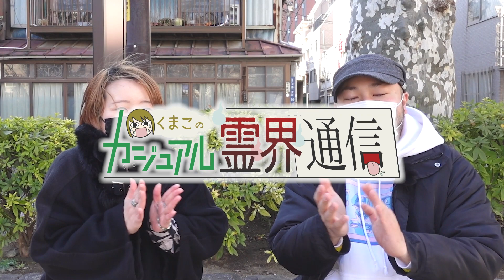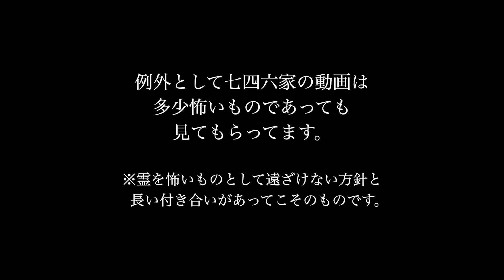【心霊】宇宙に幽霊がいるのか確かめるために、前澤さんと野口さんの動画で霊視してみた【くまこ】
以前、コメント欄で

「幽霊になったら宇宙に行ける？」

という質問があったので、

じゃあ実際の宇宙の映像を霊視してみよう！
ということで動画にしました👻

と、
を、くまこさんに見てもらいました🐻

・恐怖体験
・心霊写真
・心霊映像

◆人生諦めろんてゃの各種SNSアカウント